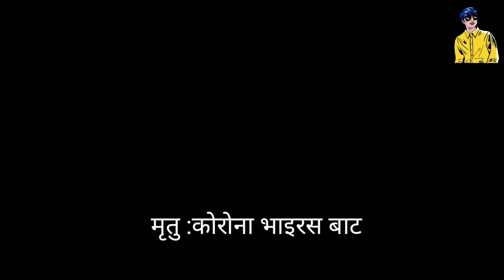Corona News|| Nepali comedy ||Rabi lamichhane| ganesh gd | bikram ghimire || SSV Nepal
🌟other channel

Good evening guys welcome to our new video keep loving and keep supporting hai
Ani thank you for all my 1k+ family
Follow me on

Jay Nepal!!

®️Directsd by - saroj simkhada